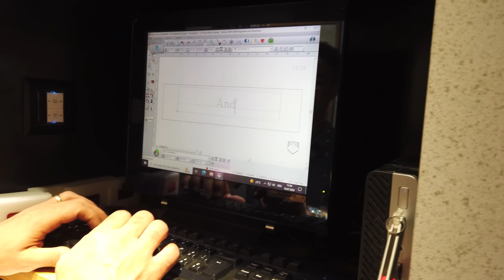SAMAHAN NYO AKO LIBUTIN ANG SWITZERLAND